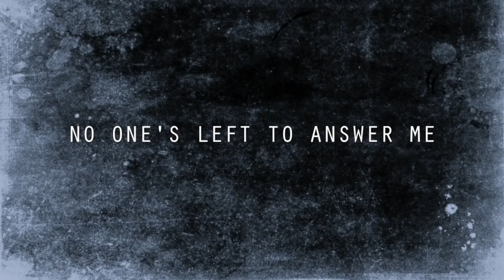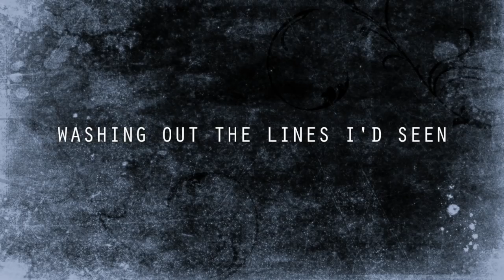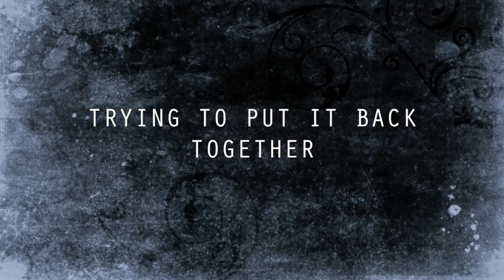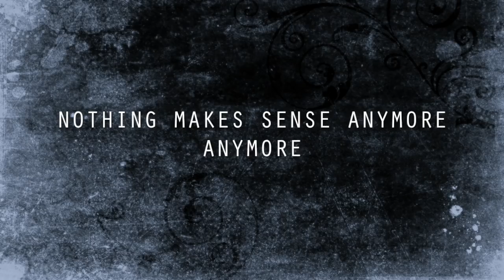Nothing Makes Sense Anymore (Lyric Video) - Mike Shinoda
This is a fan made lyric video. Please check out Mike's official music videos.

POST TRAUMATIC is out now! Buy Mike's solo album 'Post Traumatic' on his

*I do not claim any ownership of the music that is present in this video.

Lyrics:

I used to know where the bottom was
Somewhere far under the ocean waves
Up on a ledge I was looking down
It was far enough to keep me safe
But the ground was cracked open
Threw me in the ocean
Cast me out away at sea
And the waves are still breaking
Now that I awaken
No one’s left to answer me

My inside’s out / my left is right
My upside’s down / my black is white
I hold my breath / and close my eyes
And wait for dawn but there’s no light
Nothing makes sense anymore anymore

I used to sleep without waking up
In a dream I made from painted walls
I was a moment away from done
When the black spilled out across it all
And my eyes were made sober
World was turned over
Washing out the lines I’d seen
And my heart is still breaking

I’m a call without an answer
I’m a shadow in the dark
Trying to put it back together
As I watch it fall apart